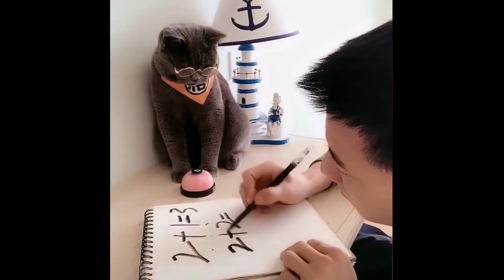Cute animals Video Compilation adorable moments of the animals - So Cute!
You can watch a lot of funny videos about animals, pets, cats, dogs, kids, babies, fails and so on.

The featured clips in our video are used with permission from the original video owners. We will remove the clip, video or come to an agreement. Thank you.